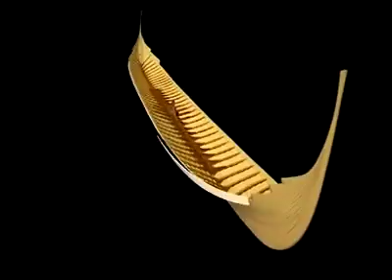Amazing [the making of boat]